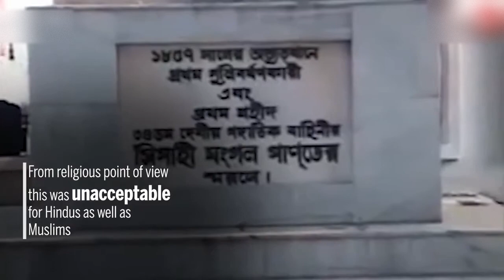The martyr who inspired the 1857 War of Independence | Mangal Pandey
Mangal Pandey, one of the first martyrs of India's First War of Independence in 1857, was born on 19th July 1827 at Nagwa village in Balliya district of Uttar Pradesh. A soldier in the  34th Bengal Native Infantry of the British East India Company, Mangal Pandey revolted when cartriges containing fat from cow and pig meat was provided by the Britishers. This cartridge had to be bitten off before being loaded into the rifle, something that was unacceptable to both Hindus and Muslims. While Mangal Pandey was put on trial and hanged on 8 April 1857, his actions inspired soldiers in other regiments leading to the revolt of 1857 or the First War of India's Independence.

LIKE               :- TO INCREASE THE ENERGY LEVEL OF PEOPLE
SHARE          :- TO SPREAD THE KNOWLEDGE
COMMENT   :- FOR SEEING YOUR TOPIC VIDEO